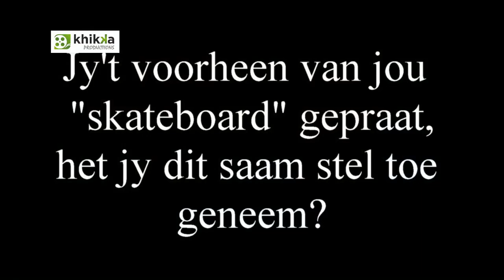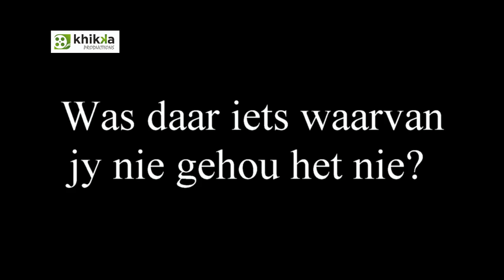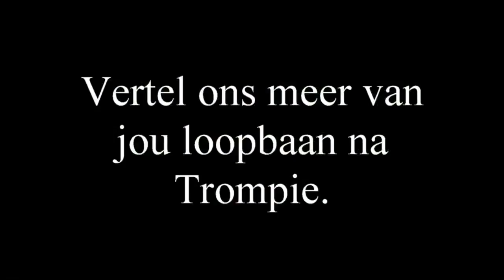Blikkies gesels 'n tweede keer met Facebook vriende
Blikkies kou sy grassie.